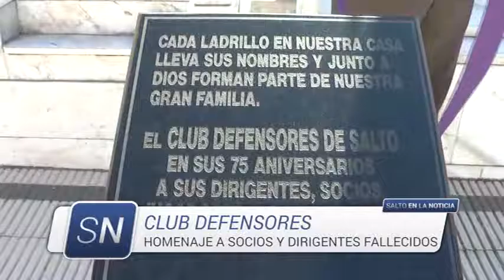94 Aniversario Club Defensores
Homenaje en el cemeterio